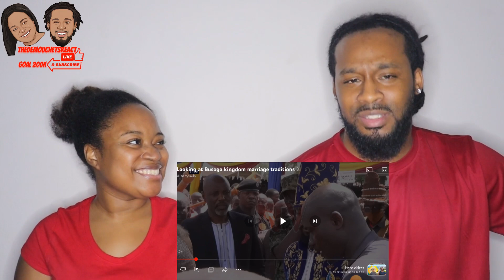🇺🇬 American Couple Reacts to UGANDA'S ROYAL WEDDING "Busoga Kingdom Marriage Traditions"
African American Couple Reacts UGANDA'S ROYAL WEDDING "Busoga Kingdom Marriage Traditions"| The Demouchets REACT Uganda

▹Myrie & Dani's World:YouTube.com/@MyrieAndDanisWorld
▹The Demouchets REACT: YouTube.com/@TheDemouchetsREACT
▹The Demouchets REACT 2.0: YouTube.com/@TheDemouchetsREACT2.0
Reuse of our commentary/video for any purpose other than positive intentions are prohibited. DO NOT USE AUDIO/VIDEOS/IMAGES OF OUR CHILDREN AS THEY MAY BE IN THE BACKGROUND OF SOME VIDEOS.
royal wedding of busoga,royal weddings,royal african wedding,african diaspora,black diaspora,world travel reacts,international culture reactions